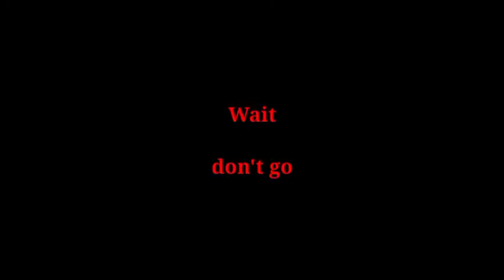Top 10 porn stars